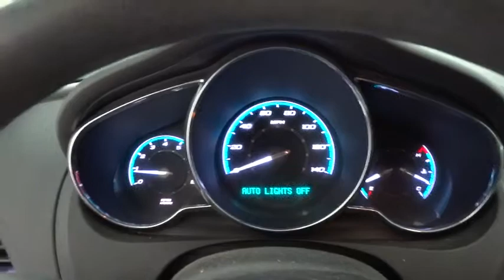2010 Chevrolet Malibu Corpus Christi, Alice, Kingsville, Portland, Robstown, TX 796279A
2010 Chevrolet Malibu LT with 1LT - Stock#: 796279A - VIN#: 1G1ZC5E03AF152270

3232 U.S. Hwy 77

CLEAN CAR FAX!!!, DEALER WARRANTY!!!, And LOCAL TRADE-IN. You NEED to see this car! Are you READY for a Chevrolet?! When was the last time you smiled as you turned the ignition key? Feel it again with this attractive 2010 Chevrolet Malibu. This car will save you money by keeping you on the road and out of the mechanic's garage. Consumer Guide named the Malibu a 2010 Midsize Car Best Buy! New Car Test Drive said it ...blends a smooth ride with responsive handling, a quiet interior, effective crash performance and noteworthy build quality...Mike Shaw Pre-Owned Advantage Warranty includes 72 hour exchange policy, 3 month limited warranty coverage and free oil changes up to 12,000 miles. See dealer for details.